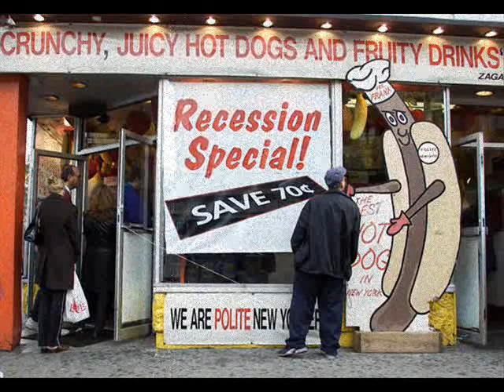Rudy Vallee - Brother Can You Spare A Dime? 1932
Peaked On US Music Charts For Rudy At #1 In 1932.
Song: Written by Jay Gorney & E. Y. Harburg (as Yip Harburg)
Rudy Vallée (July 28, 1901 -- July 3, 1986) was an American singer, actor, bandleader, and entertainer.
"Brother, Can You Spare a Dime?", also sung as "Buddy, Can You Spare a Dime?", is one of the best-known American songs of the Great Depression. Written in 1931 by lyricist E. Y. "Yip" Harburg and composer Jay Gorney, "Brother, Can You Spare a Dime?" was part of the 1932 musical New Americana; the melody is based on a Russian lullaby Gorney heard as a child. It became best known, however, through recordings by Bing Crosby and Rudy Vallee. Both versions were released right before Franklin Delano Roosevelt's election to the presidency and both became number one hits on the charts. The Brunswick Crosby recording became the best-selling record of its period, and came to be viewed as an anthem of the shattered dreams of the era.
Lyrics:
They used to tell me I was building a dream
And so I followed the mob
When their was earth to plow or guns to bear
I was always their right on the job

With peace and glory ahead
Why should I be standing in line
Just waiting for bread?

Once I built a railroad, I made it run
Made it race against time
Once I built a railroad, now it's done
Brother, can you spare a dime?

Once I built a tower up to the sun
Brick and rivet and lime
Once I built a tower, now it's done

Once in khaki suits, gee we looked swell
Full of that Yankee-Doodly-dum
Half a million boots went sloggin' through Hell
And I was the kid with the drum

Say, don't you remember, they called me "Al"
It was "Al" all the time
Why don't you remember, I'm your pal
Say buddy, can you spare a dime?

Once in khaki suits, ah gee we looked swell

Oh, say, don't you remember, they called me "Al"
Say, don't you remember, I'm your pal
Buddy, can you spare a dime